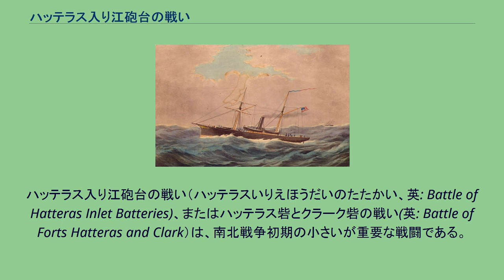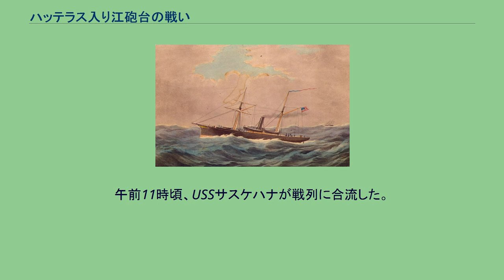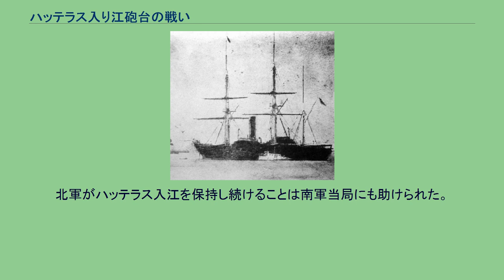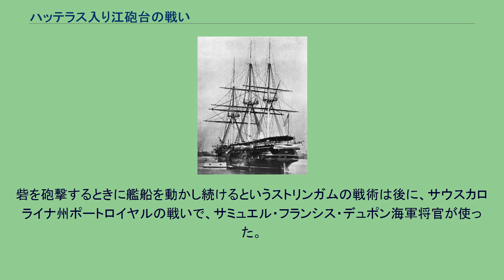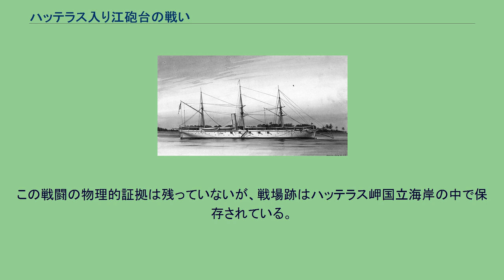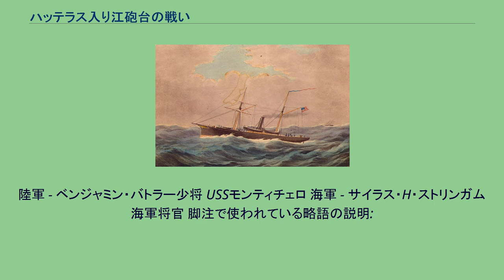ハッテラス入り江砲台の戦い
ハッテラス入り江砲台の戦い（ハッテラスいりえほうだいのたたかい、英: Battle of Hatteras Inlet Batteries)、またはハッテラス砦とクラーク砦の戦い(英: Battle of Forts Hatteras and Clark）は、南北戦争初期の小さいが重要な戦闘である。
ノースカロライナ州アウターバンクスにある南軍の砦2つが、1861年8月28日に始まった北軍水陸協働攻撃に屈した。
南軍砦の装備が悪く人員も整わなかった部隊は、北軍の7隻の艦船から砲撃に耐えることを強いられ、しかもそれに反撃できなかった。
被害は軽かったが、守備隊はこの一方的な戦いを続けない途を選び、戦いの2日目に降伏した。
この戦闘の直接の結果として、南軍による北部の海洋交易に対する妨害が著しく減じられ、北軍による南部港湾の封鎖範囲が拡がった。
さらに重要なことは、北軍政府がノースカロライナのサウンドに入る途を得たことだった。
ノースカロライナ州の幾つかの都市（中でもニューバーン、ワシントン、エリザベスシティおよびイーデントン）は直接脅威を受けるようになった。
さらに、サウンドは南軍の守るバージニア州の海岸部、特にノーフォークの裏玄関だった。
この戦闘は幾つかの理由で重要である。
これは南北戦争の北軍では初めての意義有る勝利だった。
1861年7月21日に行われた第一次ブルランの戦い（別名第一次マナサスの戦い）での敗北の後、開戦当初に重たい雰囲気にあった北軍支持者を勇気づけた。
これは海軍による封鎖戦略の最初の適用例だった。
アメリカ陸軍とアメリカ海軍の部隊を巻き込む最初の水陸協働作戦であり、最初の統合作戦だった。
最後に砲撃艦隊による新しい戦術が採用された。
艦隊は動き続けることで、艦船の大砲に対する陸の大砲の伝統的な優位をほとんど排除した。
ノースカロライナ州のサウンドはポイント・ルックアウトからバージニア州との州境まで海岸の大半を占めている。
その東の境界はアウターバンクスであり、北部の海洋交易を襲撃するにはほぼ理想的な位置にあった。
南軍の東端にあたるハッテラス岬は、この緯度では約3ノット (1.5 m/s) の速度で流れるメキシコ湾流が見える位置にある。
カリブ海で交易する船舶は、ニューヨーク、フィラデルフィアあるいはボストンに帰るときに、この北へ向かう流れに乗って所要時間を短縮できる。
襲撃者は私掠船であっても州が所有する船であっても、アウターバンクスの中におれば気象や北軍の封鎖戦隊から守られ、防御力のない犠牲者が現れるのを待てば良かった。
ハッテラス灯台に駐在した見張り番からの合図で襲撃者は飛び出して捕獲に向かい、多くはその日のうちに帰還することができた。
北軍の反撃から襲撃者を守るために、ノースカロライナ州はアメリカ合衆国から脱退した直後に、サウンドからの出入りが可能な水路に面した入江に砦を建設した。
1861年、外洋航海が可能な船舶が航行可能な水深のある入江は4箇所、ボーフォート、オクラコーク、ハッテラスおよびオレゴンの各入江だった。
その中でもハッテラス入江は重要であり、ハッテラス砦とクラーク砦という2つの砦が配された。
ハッテラス砦は入江に近接し、ハッテラス島のサウンド側にあった。
クラーク砦は約半マイル (800 m) 南東で、大西洋に近かった。
これらの砦は強固では無かった。
ハッテラス砦には8月末に据えられた10門の大砲があるだけであり、他に5門の大砲は据えられていなかった。
クラーク砦には5門の大砲があるだけだった。
さらに、大砲の大半はやや軽量の32ポンド砲以下であり、射程距離が限られ、海岸の防衛には不適切だった。
人的資源の問題はさらに悪かった。
ノースカロライナ州では南北戦争で22個の歩兵連隊を起ち上げ装備させたが、そのうち16個連隊はバージニア州での作戦に引き抜かれていた。
残された6個連隊でノースカロライナ州の海岸線全てを守る必要があった。
第7ノースカロライナ志願連隊のわずかな部隊のみがハッテラス入江の2つの砦に入った。
他の砦も同様にわずかな兵力で守った。
オクラコーク、ハッテラス、クラークおよびオレゴンの各砦あわせても1,000名足らずだった。
援軍が必要になれば、遙か遠いボーフォートから送るしかなかった。
奇妙なことにノースカロライナ州軍当局はその守備のお粗末な状態を秘密にしておく努力をほとんど払わなかった。
捕獲...